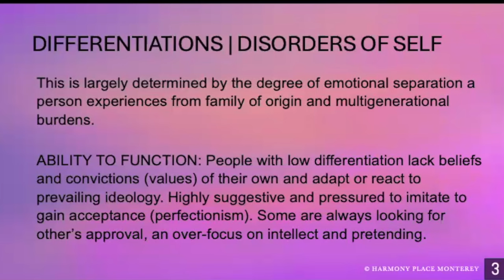WEBINAR VIDEO: BLOCKS TO INTIMACY | within Couples and Individuals | INTIMACY and AVOIDANCE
SUMMARIZED ABSTRACT
Relational Therapy has traditionally maintained a behavioral focus, aiming to modify communication patterns, conflict styles, anger, stress management, and more. While these changes are often necessary, they are seldom sufficient.

Trauma-based therapies have concentrated on developmental issues within the family and the original attachment environment that contributes to Complex and Episode Specific Traumas. When parents have not addressed legacy burdens including their own unresolved traumas, these issues pass down to their children. Often children tend to reenact unconscious patterns in their close relationships.

It is our belief that the most fully effective therapies require a tri-directional focus:

1) Original Context
2) Introjected Dynamics
3) Unconscious Interpersonal Reenactment, to fully “break the trauma bond” and allow emergence of genuine intimate engagement.

In this video webinar, we describe dysfunctional family attachment patterns and their manifestations in adult children’s intimate relationships. Our primary focus is on interventions that facilitate removing "the blocks" to close relationships and fulfillilng intimacy.

Schwartz and Galperin provide amelioration to the deficits in differentiation and share templates for self-formulation, esteem, affect, ability to attune to others, mastery, and how to enhance romance — each will be specifically delineated.

Learn how anxious and avoidant strategies in dyads become the dance that maintains superficial levels of relating and intimacy.

WEBINAR OBJECTIVES

* To classify dysfunctional family patterns and the consequences to relational patterns in their children

* To discuss intrapsychic and interpsychic blocks to closeness within couples

* To outline how the therapist can optimally facilitate differentiation

* To review the Ideal Parent Paradigm to facilitate forming a template for secure, romantic attachments

RECOMMENDED READING SHARED DURING THE WEBINAR

"Making Room for the Disavowed: Reclaiming the Self in Psychotherapy" by Paul Wachtel

"Attachment Disturbances in Adults: Treatment for Comprehensive Repair" by Dr. Dan Brown and Dr. David Elliott

"You Are the One You've Been Waiting For: Applying Internal Family Systems (IFS) to Intimate Relationships" by Dr. Richard Schwartz

"Challenge of the Heart: Love, Sex, and Intimacy in Changing Times" by John Wellwood

VIEW PDF of the POWERPOINT SHARED:
CEs
TO COMPLETE the ONLINE WEBINAR EVALUATION FORM, for 2.0 CEs, please
JOIN US
JOIN OUR LIST OF PREFERRED PROVIDERS, Collaborate with Harmony Place Monterey, please submit an online form
CONTACT DR. MARK SCHWARTZ